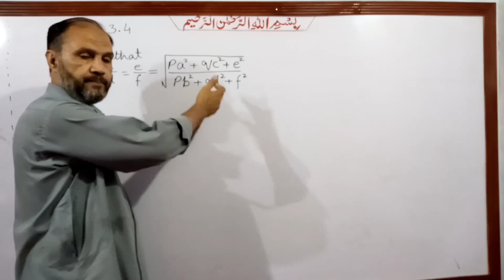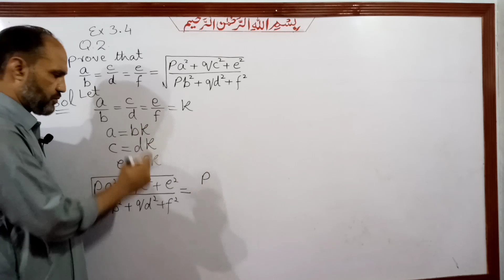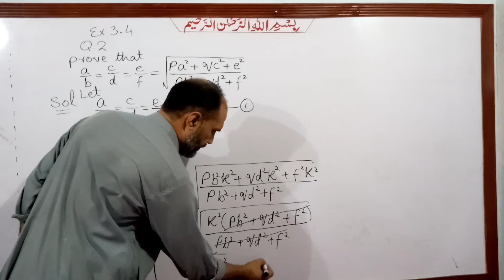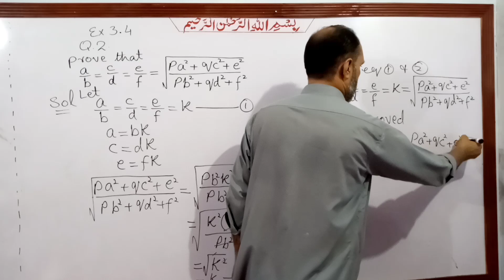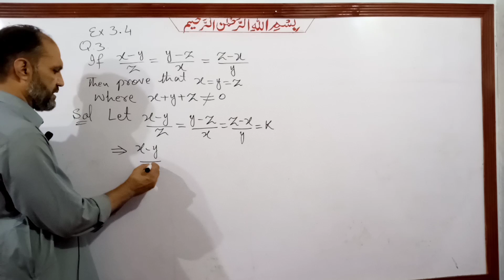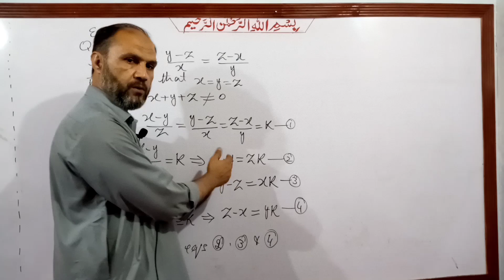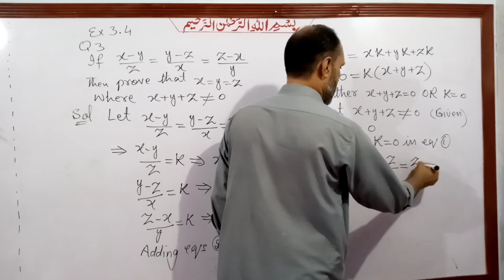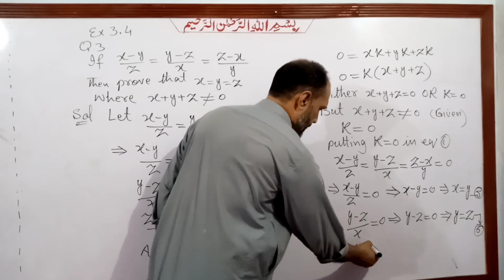Lec 06, Exercise 3.4, Q.2, Q3, Class 10 Maths, K-Method, ch 3, Ratio and Proportions, pushto tutor,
In this video the students of class 10 Maths will learn the solution of question 2 and 3 in exercise 3.4 by K-Method